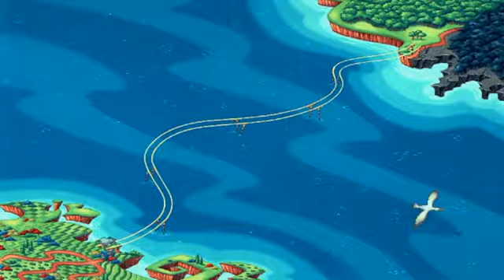Toonstruck (1996) #4 Auf ins Trickreich 🤯 / starring Christopher Lloyd [Walkthrough]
Toonstruck ist ein Point-and-Click-Adventure, das 1996 von Virgin Interactive veröffentlicht wurde. Die Hauptfigur, Mal Block, wird von Christopher Lloyd verkörpert.